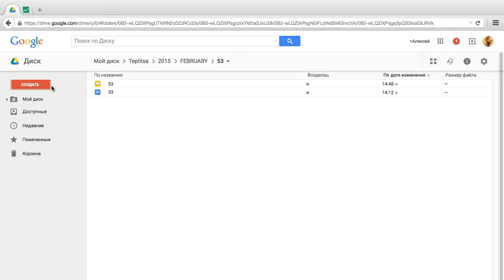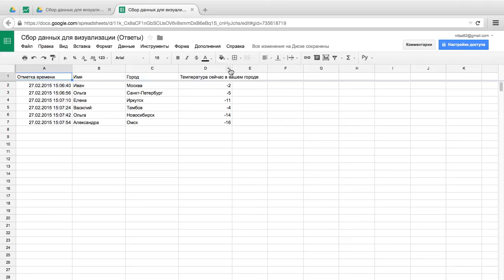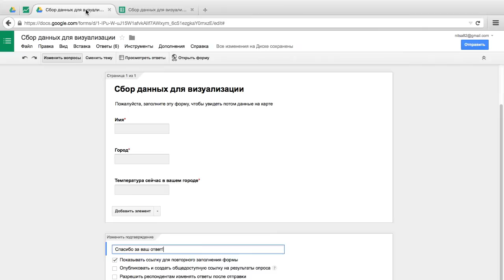Как визуализировать данные на карте? Часть 1. Сбор данных с помощью Google Форм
Это видео открывает серию видеоуроков о визуализции данных на карте.

Как собрать и отобразить важную информацию на карте для ваших пользователей? Как визуализировать данные вашей целевой аудитории? На основе принципа отображения данных на карте существует множество общественно-важных сервисов. Возможно, именно вы сможете сделать свой собственный проект, который будет полезен многим.

Существует множество способов сделать это, но прежде чем данные визуализировать - их нужно собрать. Для этого также существует множество вариантов. Сегодня я расскажу о том, как собрать данные с помощью Google Форм.